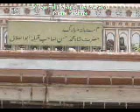Ustad Bahauddin khan qawwal manqabat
manqabat in the praise of sayyidna Abulula sarkar by ustad qawwal bahauddin khan of dehli gharana..